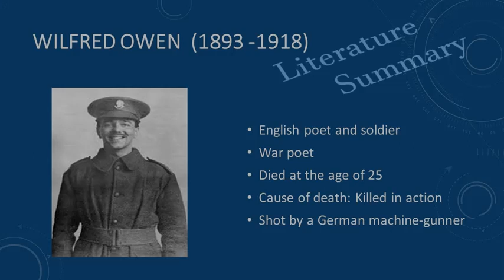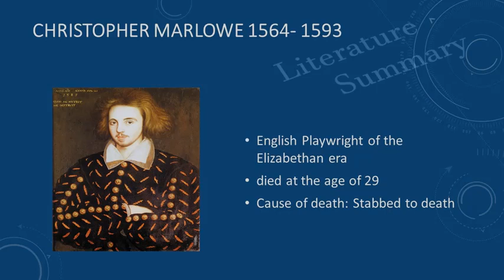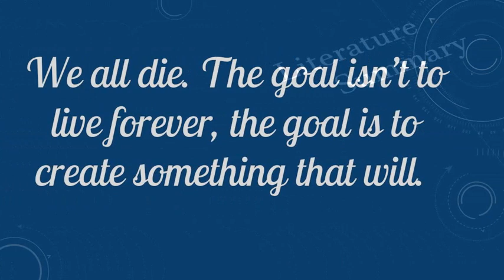Famous English Authors who died young (important objective information)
Hi everyone in this video, I tried to present top ten authors of English Literature who died young. This video will be helpful for ur preparation of competitive exams. Watch the video in 360p or above resolution for crystal clear quality. thank u